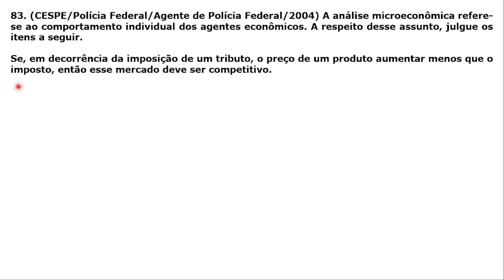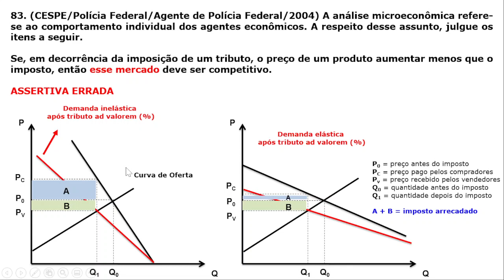#083 - Elasticidade e Consequências da Introdução de um Tributo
Questão do CESPE/CEBRASPE que cobra do candidato(a) conhecimento sobre Elasticidade e Consequências da Introdução de um Tributo.

Concurso da Polícia Federal, do ano de 2004, para o cargo de Agente.